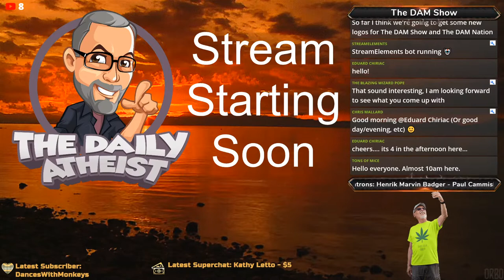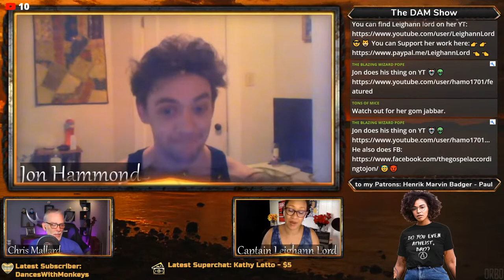We're talking DUNE for Sci-Fi Saturday on The DAM Show - 🌞 6-27-2020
Yay! It's Sci-Fi Saturday on The DAM Show! 6/27/2020 - Special Guest: Jon Hammond joins me and my cohost Leighann Lord on the show this morning! 🌥⛅️🌤☀️🌞

🎯 Special Guest: Jon Hammond
📌 Proud “Single” father of 3. I created The Gospel According to Jon (YouTube) in 2014, originally as an atheist bible-study, with me either reading directly, or paraphrasing the bible off the top of my head; but it evolved into more like a comedic retelling of genesis, and I eventually branched out to cover other stories like Ezekiel, Gilgamesh, Horus, Osiris, Medusa, etc. Lately, I've just been posting karaoke videos, but my most recent upload is sort of a review/dramatic reenactment of the comic adaptation of Coppola's Dracula. I wrote and illustrated a graphic novel called The Falling Star, which essentially retells the bible from the Satan character's perspective.
TFS has been described as Paradise Lost meets the Skeptic’s Annotated Bible.
It uses the biblical narrative as a framing device, so I can take a more deconstructionist approach to the story, and explore concepts like free will VS omniscience. Vol 1 (covering everything from “before the beginning” to the Red Sea crossing) was published by Hypatia Press a year ago as of the 14th of this month, and vol 2 is in production as we speak.
Eventually, it will be a trilogy, encompassing the entire old testament, the four gospels, and the oft-alluded to War in Heaven.

Use Karma Code GP-dYnsZJMA to save 10% on Weedgear at Geniuspipe!

Bronze Level:
Henrick Badger 🎩
Paul Cammish 🎩
Santi the Sane 🎩
Kristin Frögren 🎩
Justin Downing 🎩
Silver Level:
Trina  🎩
Gold Level:
The Blazing Wizard Pope 🎩
Ian Davenport 🎩
Cindy PLAZA 🎩
Tons of Mice  🎩

🎯🎯🎯 Special Thanks to the Facebook Groups and Pages that make up the Daily Atheist Morning Show Network on Facebook: